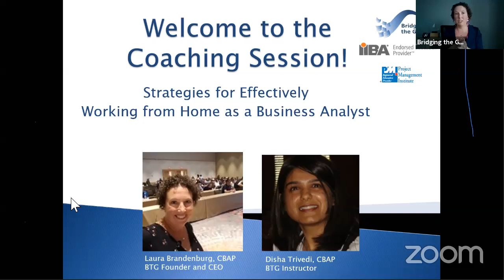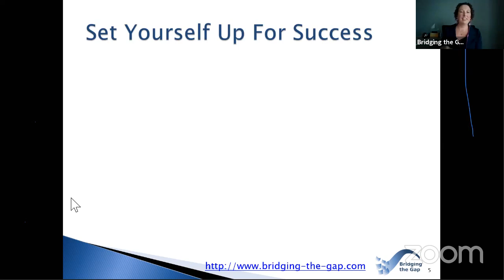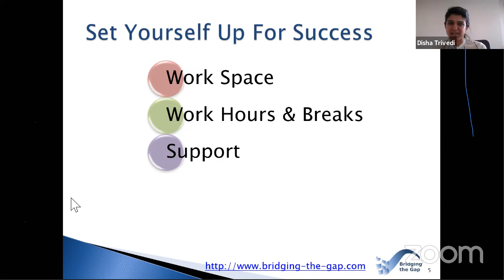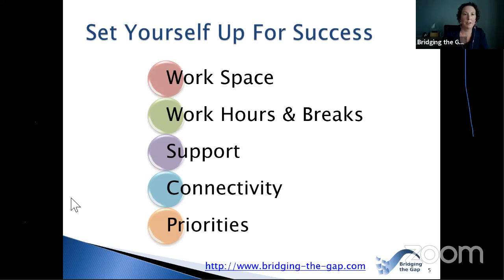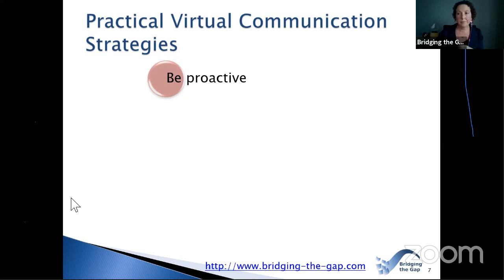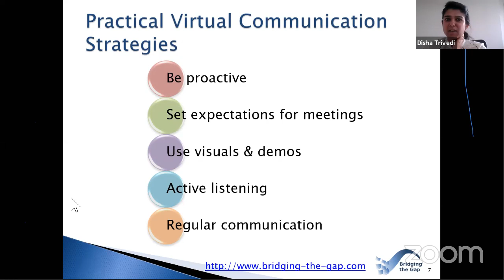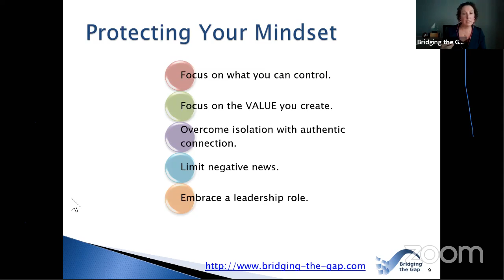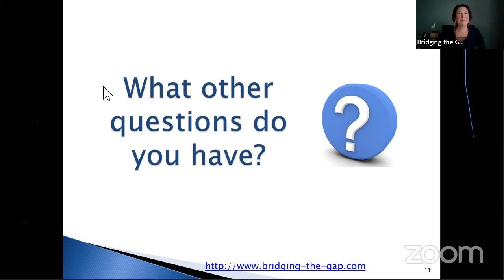Coaching Session: Working at Home as a Business Analyst during the COVID-19 Events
With one company after another announcing mandatory work-from-home policies with the COVID-19 events, you might be working from home this week. Many professionals in our community have never worked from home before or facilitated a meeting remotely.

This can bring up a lot of fear and uncertainty in an already uncertain time.

Myself and Disha Trivedi, a Senior Business Analyst and Bridging the Gap Instructor who has worked from home for the last few years hosted a complimentary coaching session. You can catch the replay below - and be sure to scan down for a summary of tips and resources.